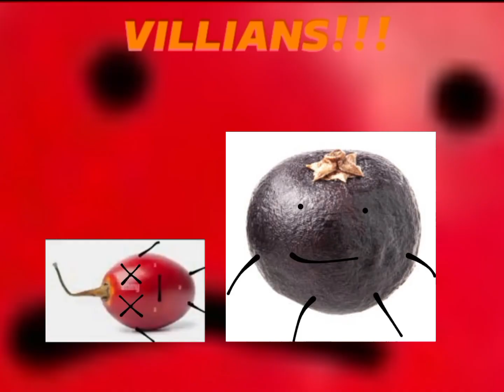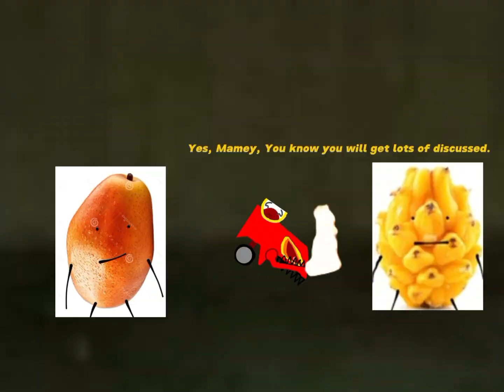Teaser 2 - YouTubers and Fruittopia 9